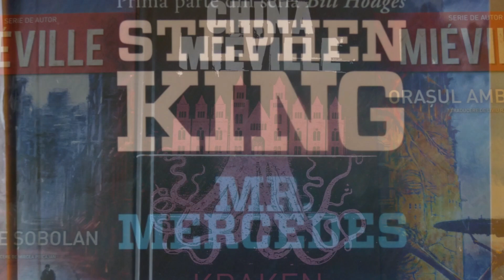Kim Stanley Robinson - Aurora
Dor de lectura. In episodul de azi vom discuta despre cartea scrisă de Kim Stanley Robinson - Aurora